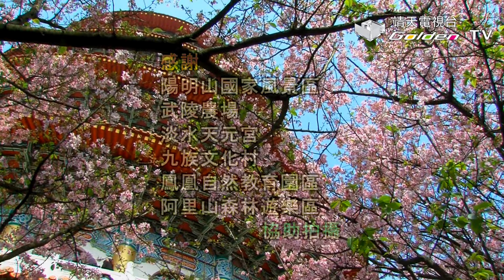阿里山櫻花季 一起留下粉紅色的回憶 嘉義/阿里山/櫻花季/賞櫻/賞花/火車/祝山｜戀戀櫻花系列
►本集簡介
阿里山國家風景區櫻花季與阿里山森林遊樂區櫻花季的花期不一樣！
阿里山國家風景區櫻花季是12月至3月；阿里山森林遊樂區櫻花季則是3月中至4月中。
每年的12月到4月是「阿里山櫻花季」的日子，粉色櫻花灑滿整個阿里山頭，從平地慢慢往山頭使去的路上，每一公里的景色都有所不同。除了12月到4月的櫻花之外還有各式各樣的花卉在不同花期勝放，不管何時到阿里山，都有各種領人賞心悅目的花可以欣賞！

↓↓更多節目資訊↓↓
《【戀戀櫻花系列】》播放清單：